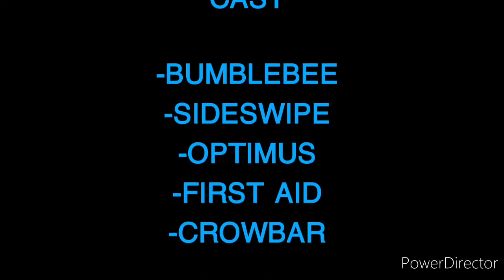Transformers 3 Discurso de Optimus (Stop Motion)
Creo que quedo bien, bueno a excepción del final del video no sé qué pasó con el audio, espero que les guste